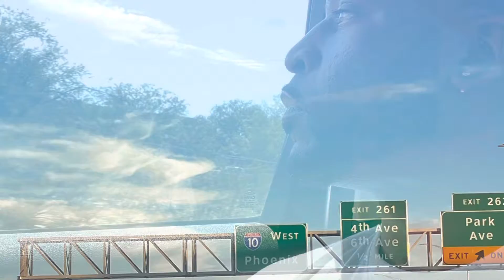Top of Sentinel Peak aka “A” Mountain in Tuscon, AZ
Centuries ago the area was rich with green plant life and originally occupied by the O’odham Tribe and then the Hohokam Tribe. “They called the mountain Chuk Son, which referred to the village at the base. The Spaniards came after and colonized the area.”

You see me early in the video sitting in the post which was a lookout soldiers and guards used in 1883 in the Civil War, to watch for attackers, mainly the Apache Indians.

“On February 14, 1912, Arizona became the 48th state with Tuscon being the oldest city. It was not long after that Sentinel Peak became “A Mountain” in 1914. This happened when University of Arizona students created and constructed the “A” out of black basalt rock; hence the new name A Mountain. The idea struck to make the ‘A’ after a previous star football player, Albert Condon, convinced one of his civil engineering professors to make this monument a class project to celebrate their winning game of 7-3 over Pomona College on Thanksgiving Day.”….ironically….!